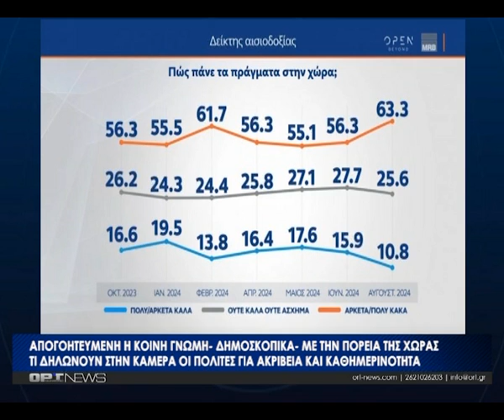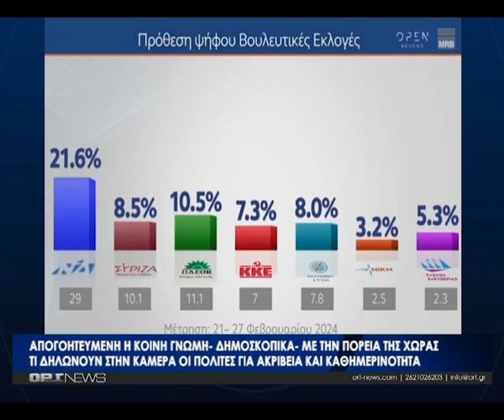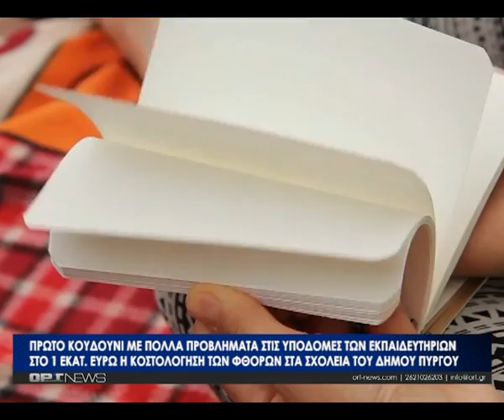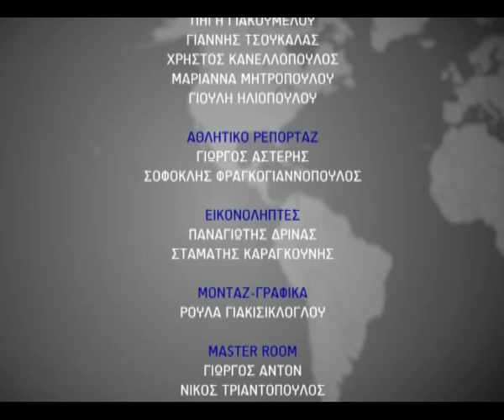Κεντρικό δελτίο - Πέμπτη 05.09.2024